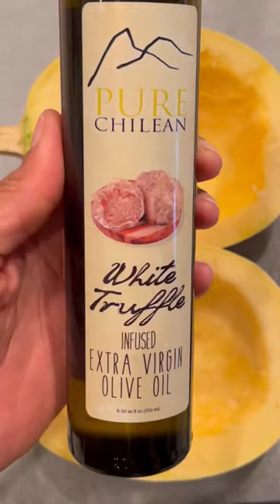Roasted Spaghetti Squash and Pumpkin With Truffle Oil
How To Roast Spaghetti Squash and Pumpkin
One of my favorite Thanksgiving side dishes is roasted squash.  These mini spaghetti squash and  pumpkins make an elegant addition to any thanksgiving meal.  They are extremely easy to make and super healthy.

Ingredients
Mini pumpkins
Mini spaghetti squash
Salt
Pepper
Truffle oil @purechilean
Sage leaves
Lemon thyme sprigs
Rosemary
Parchment paper

Wash and dry the squash.  Slice each in half and clean out the seeds.  Save the seeds to roast later with olive oil, salt and rosemary.

Place the squash on a cookie sheet lined with parchment paper.  Drizzle with the truffle oil.  Sprinkle on pepper and salt ( I used garlic flavored salt flakes). Add a sage leaf and thyme sprig to each squash half.  Bake at 375 degrees until tender (40-45 minutes).